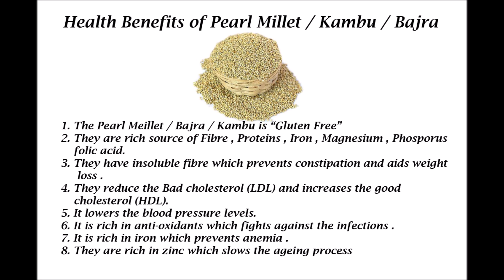High Protein Breakfast Recipe in tamil/Gluten Free Breakfast Recipe/Kambu Recipes/Millet Recipes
High Protein Breakfast Recipe in tamil/Gluten Free Breakfast Recipe/Kambu Recipes/Millet Recipes in tamil/Siruthaniyam recipes in tamil/Instant Breakfast Recipe in tamil/Pearl Millet Recipes/Bajra Recipes/Breakfast Recipes in tamil/Healthy Veg Breakfast Recipes in tamil/Dinner recipes in tamil/Evening Snacks Recipe in tamil/Roti Recipe in tamil

Coriander Chutney :

Coriander leaves - two handful
Coconut - a handful

Kambu Roti/Bajra/Pearl Millet :

Kambu maavu/Bajra flour - 5 tbsp
Kadalai maavu/Besan flour - 2 tbsp
White Sesame - 2 tsp
Carrot/green chilli - 1
Potato - 3
Ginger/Onion - 1/2
Beans - 2

Puttu Recipe in Tamil - Kambu Kara Puttu Recipe in tamil - Bajra Puttu Recipe - Kambu Puttu Recipe